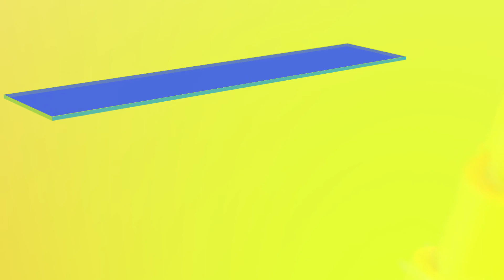What is Full Duplex Coherent Optics? by CableLabs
This breakthrough technology takes existing fiber to hyper speed, multiplying its capacity by over 200 times at a very low cost. Welcome to the future of connectivity.